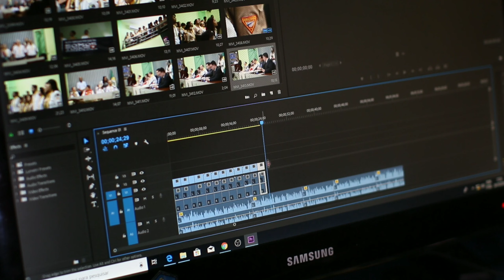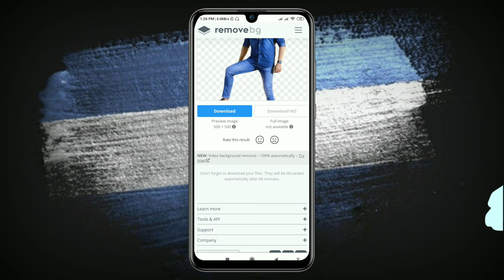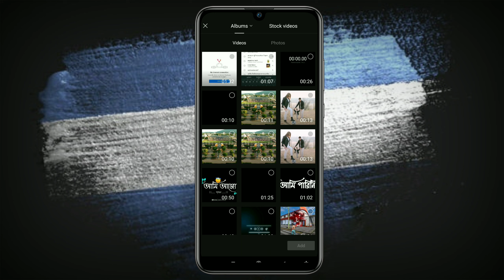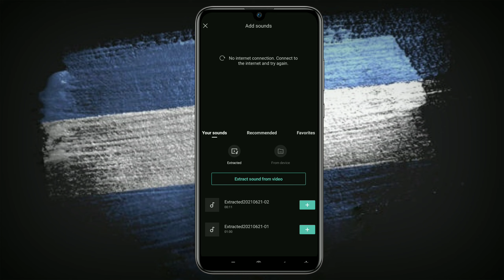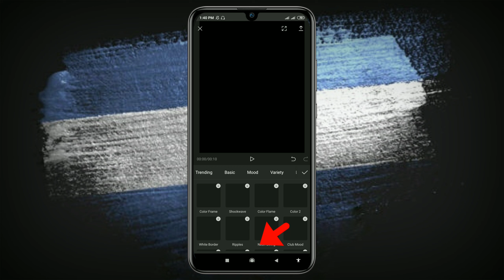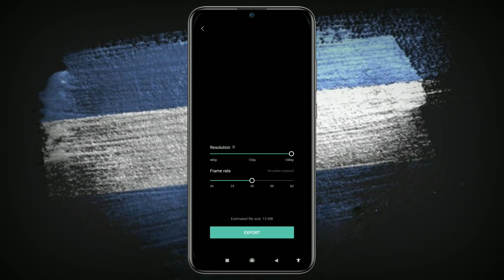Argentina Brazil Photo editing tutorial | copa America cup 2021| Photo editing Brazil GOLAMMISTRY